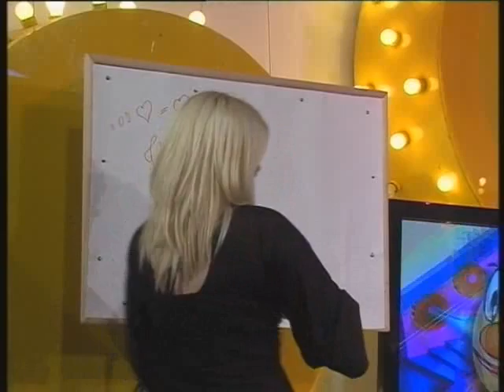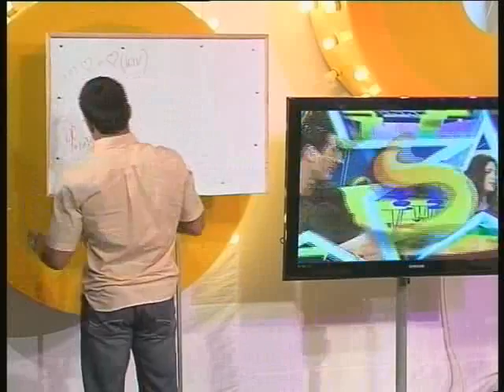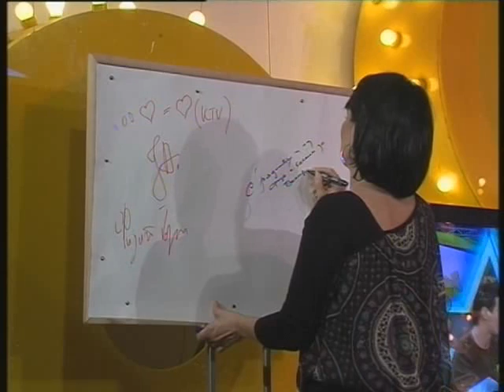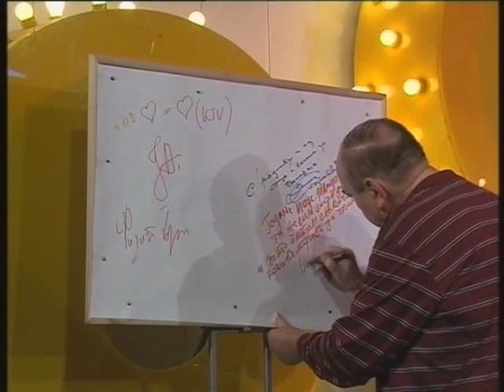Talk Show 530 004